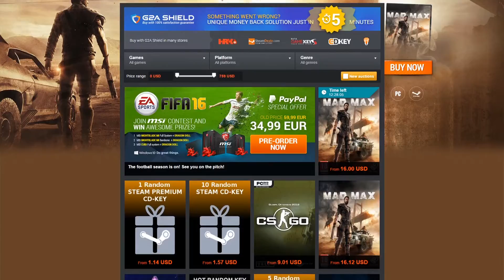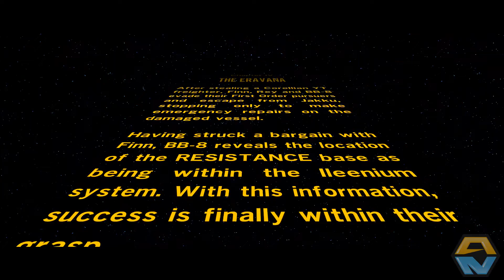LEGO Star Wars: The Force Awakens - Chapter 4 - The Eravana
After escaping Jakku by stealing the Millenium Falcon we are bought aboard The Eravana and we meet some well known heroes in Chapter 4 of LEGO Star Wars: The Force Awakens 'The Eravana'.

In LEGO® Star Wars™: The Force Awakens™, relive the epic action from the blockbuster film in a way that only LEGO can offer, featuring brand new story content from the Star Wars Universe that explores the time between Star Wars: Return of the Jedi and Star Wars: The Force Awakens. LEGO Star Wars: The Force Awakens introduces new gameplay mechanics, including the enhanced Multi-Builds system, where players can choose from multiple building options to advance the game, or engage in intense new Blaster Battles for the first time, utilizing surrounding environments to drive back the First Order.

Video owned & uploaded by AusNaminator999